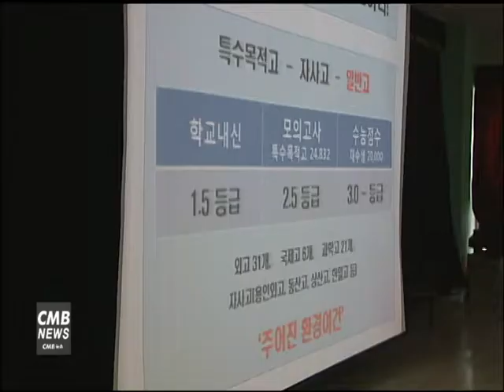[서울뉴스] 동대문구, 2018학년도 고교진학 정보박람회 개최